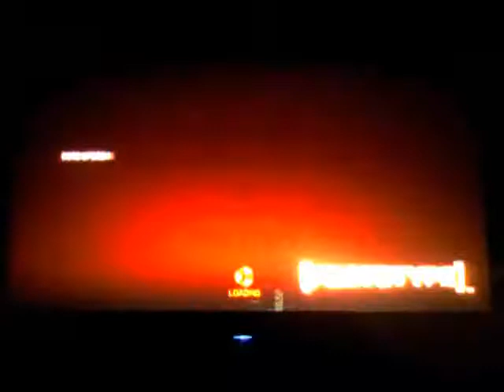[PROTOTYPE] Platinum (for real this time haha)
August  25th, 2009 platinum number 9